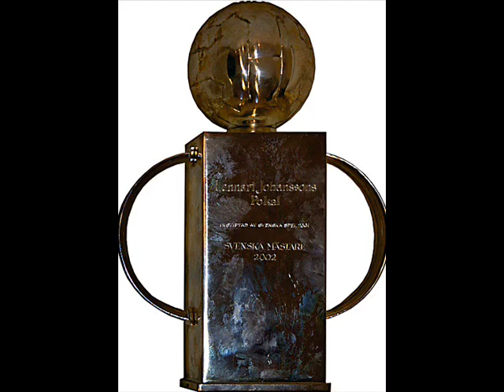Kalmar FF( Sm Guld 2008)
Kalmar FF sm-guld 2008, mixtape av Faton